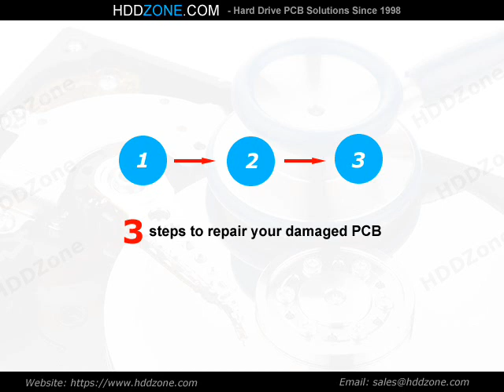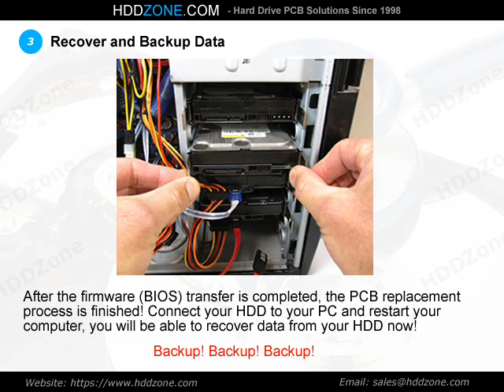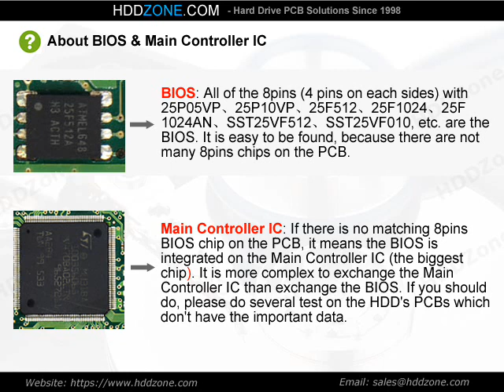G5B001851000 A Toshiba PCB Repair Replacement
(HDDZone.com) 3 steps to repair (swap) the damaged Toshiba PCB circuit board G5B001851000 for data recovery purpose. Toshiba PCB logic board replacement guide.